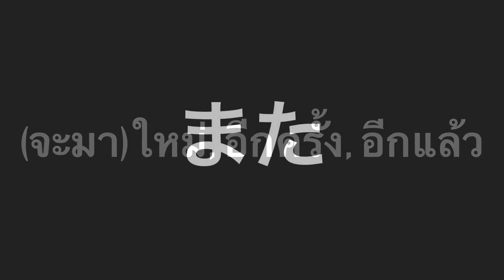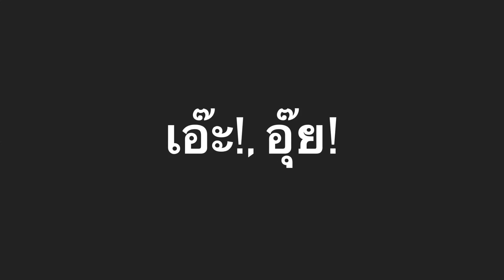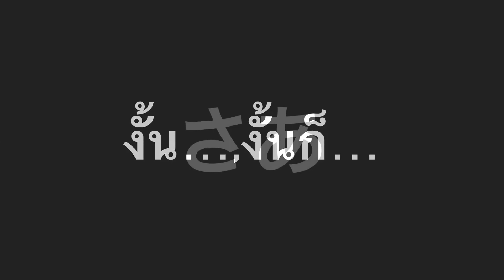บัตรคำศัพท์ 【ไทย - ญี่ปุ่น】มินนะบทที่ 14-2